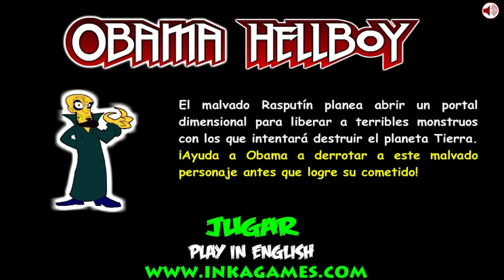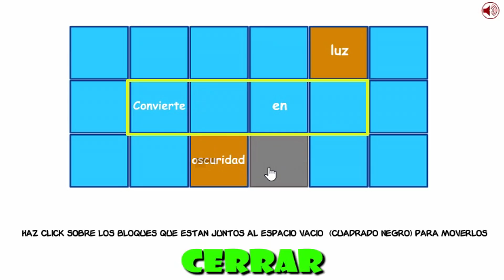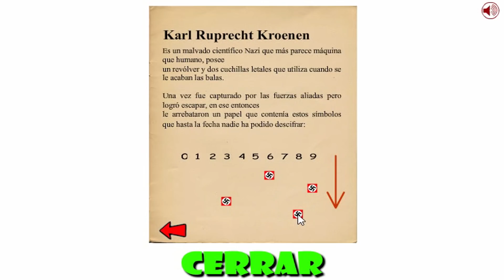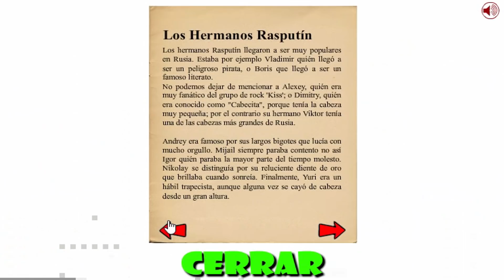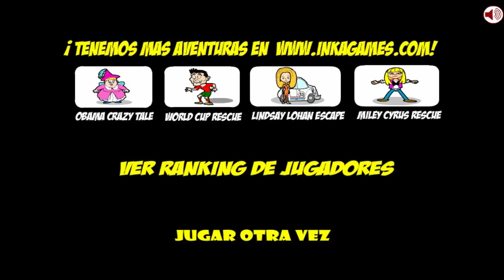Obama Hellboy: Rasputín quiere destruir el planeta Tierra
Hola murciélagos. Aquí tenemos otro Saw Game, como no, también de Obama y se llama Obama Hellboy. :P

Aquí mi lista de reproducción con TODOS los juegos de Jig Trap (Saw Game) que existen ➤ MUAKS.